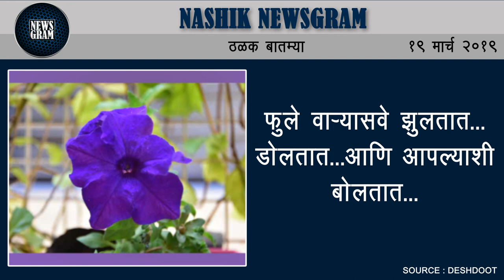Nashik Newsgram | Nashik News | Today's News Headlines | 19 March 2019